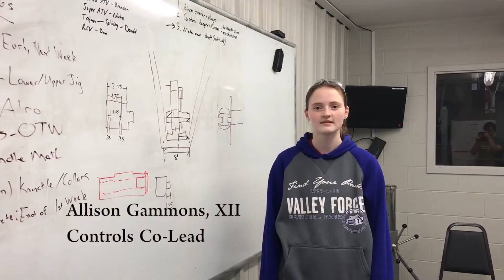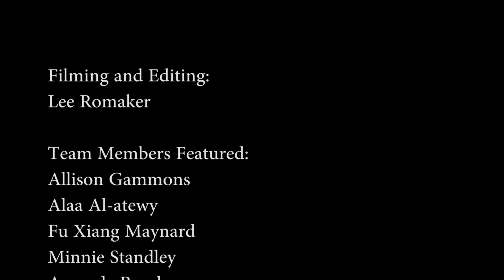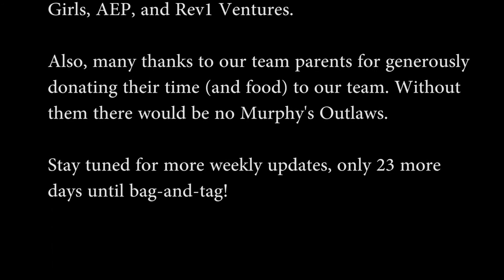Murphy's Outlaws FRC 677: Weekly Update #3, 2018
Welcome to the third installment of our 2018 weekly updates! This video officially marks the halfway point in build season, and there are only twenty days left until bag and tag. Our CDTs have begun to mount mechanisms and hardware to the robot. Controls has finished attaching the hardware to the chassis, and is hard at work on this year's code. Mechanism Red is wrapping up the bumpers and prototyping our ramp mechanism, and Mechanism Black is well underway to finishing our elevator and intake mechanisms. Be sure to check back here in the future for more weekly updates!